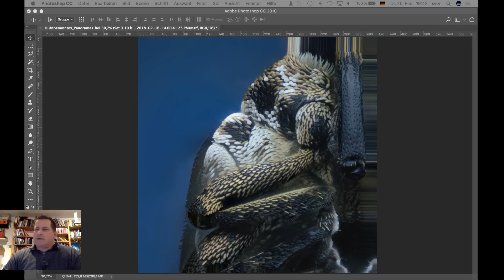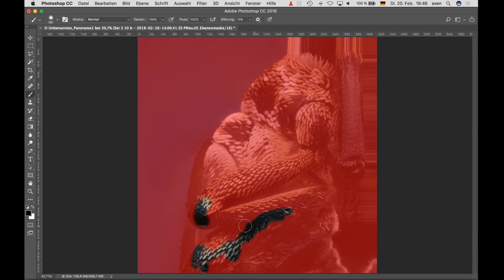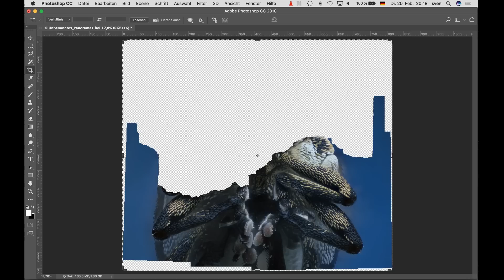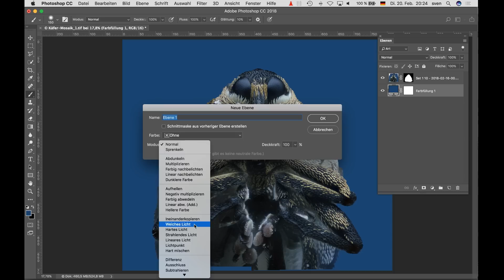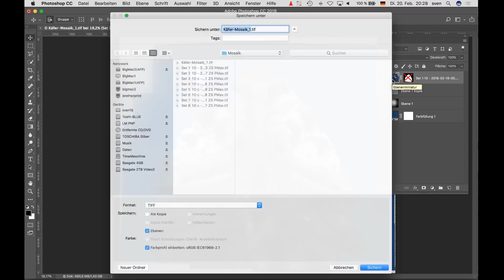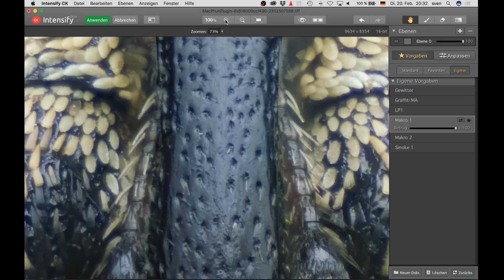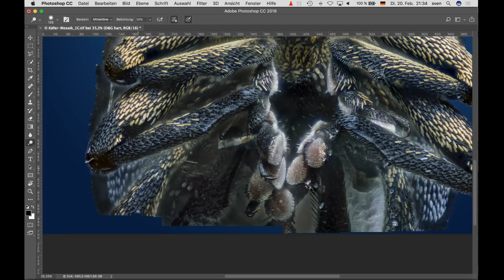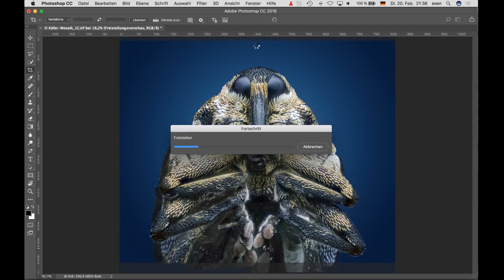Workflow Makrofotografie Bildbearbeitung, Panorama zusammensetzten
Da ich nur den besten Teil von meinem Mikroskopobjektiv nutzen wollte habe ich diesen Käfer auch 8 einzelnen Stacks zusammen gebaut. Da ich aber Probleme hatte musste ich 6 Einzelbilder selber auch zwei Stacks verbessern

Einen besonderen Dank geht an Tim für den Sound für mein Intro - einfach, simpel und gut :-) Schaut mal auf seinem Kanal vorbei: